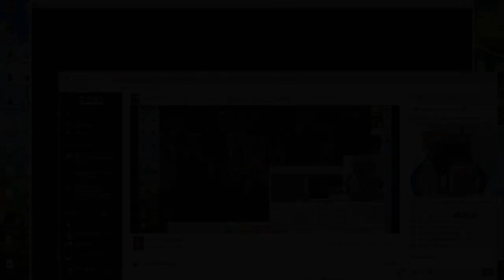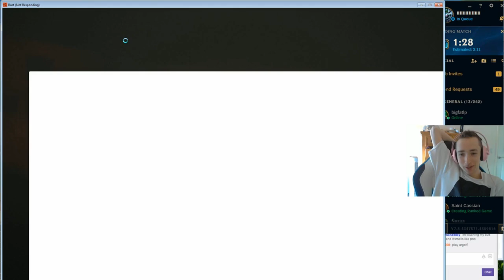TheRainMan EXPOSED INTING AGAIN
TheRainMan has recently started intentionally feeding again. He hides his client on stream and then proceeds to int or go afk forcing his team to open mid. He’s done it at least 3 more times this week. He namechanged most of his accounts to random sequences of i’s, and L’s to make them harder to track. He even removed all the commands listing his accounts in his chat.